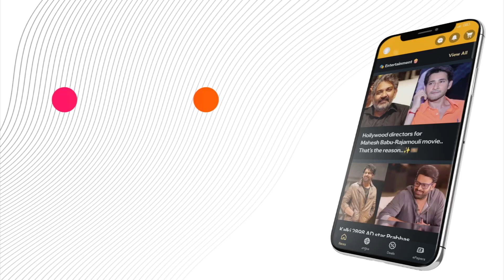"BJP Manifesto Sparks Heated Exchange Between Party and Opposition in Election Run-Up"